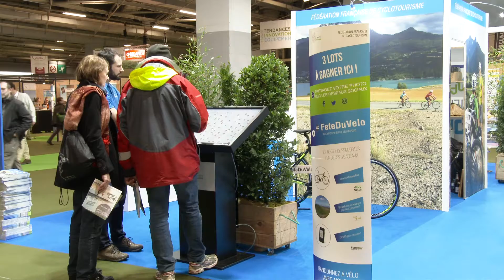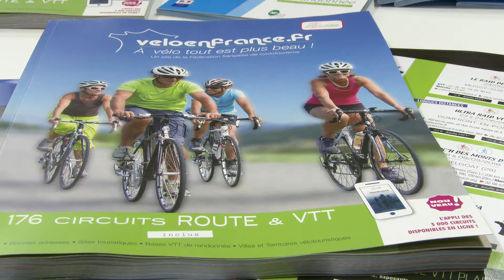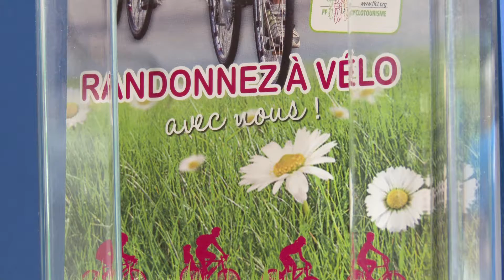Cyclistes, touristes et amis de Cap France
Nous nous arrêtons aujourd'hui chez un grand partenaire de Cap France, la Fédération Française de Cyclotourisme (FFCT) née en 1887, en même temps que le mot Cyclotourisme. À notre micro, son vice-président Dominique Lamouller revient sur la riche histoire de cette institution qui intègre aujourd'hui 3000 clubs et compte 125 000 adhérents, dont plus de 10 000 jeunes de moins de 18 ans. Dominique Lamouller évoque également ce que contient concrètement le partenariat avec Cap France.